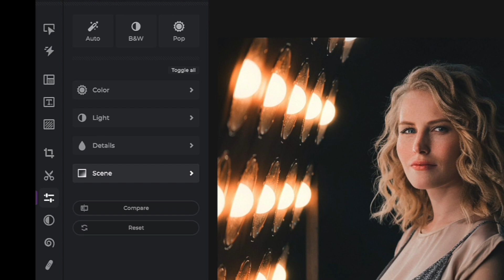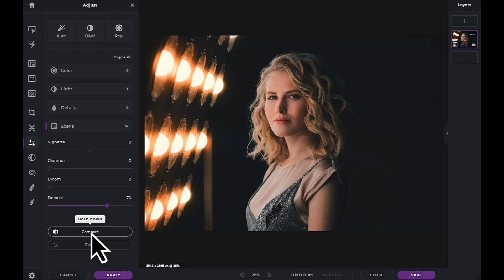Siri Tutorial Pantas: Penyesuaian Lanskap di Pixlr X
Dalam tutorial hari ini, pelajari bagaimana menggunakan penyesuaian adegan dalam Pixlr X untuk meningkatkan tampilan dan suasana gambar Anda secara keseluruhan 💫

✨Editor foto online yang didukung AI
✨Editor foto cepat dan mudah
✨Gratis untuk digunakan
✨Tidak perlu instalasi
✨Berfungsi di semua browser + perangkat